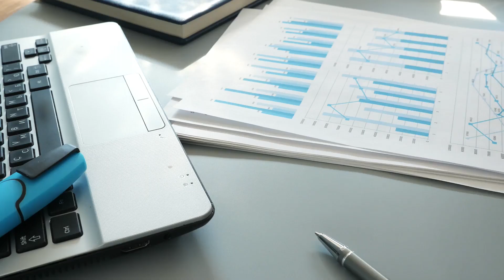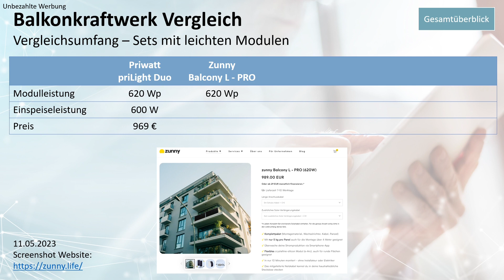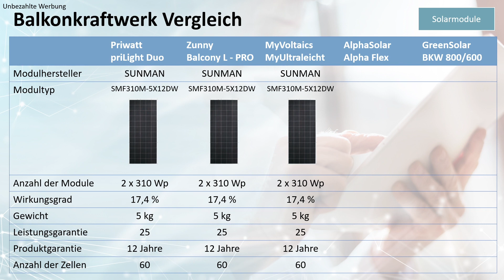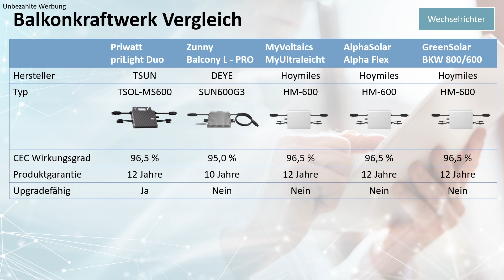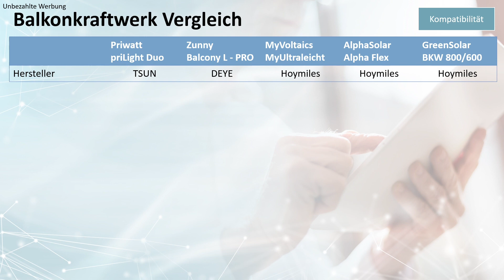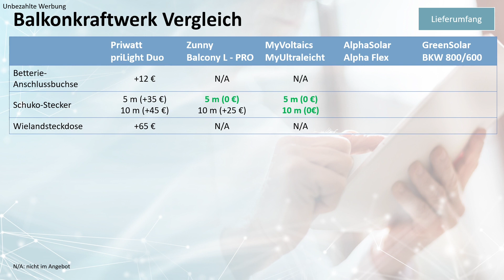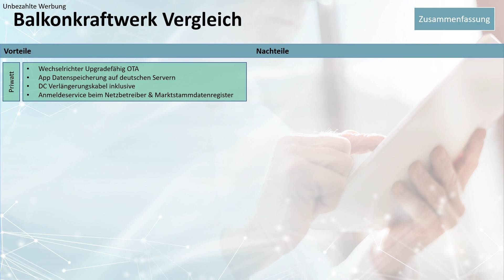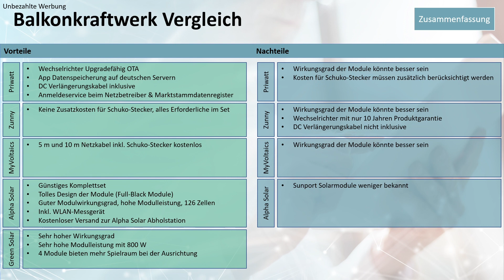Balkonkraftwerk Vergleich - 5 Balkonsolar Sets mit ultraleichten Modulen im Vergleich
Balkonkraftwerk Vergleich - Welche Balkonkraftwerke sind die Besten?

PV-ANLAGEN-ANGEBOTE VERGLEICH
Bevor ich selbst etwas zusammenstelle, würde ich immer erst ein kostenloses Angebot einholen.
➡️ Kostenloser & unverbindlicher PV Angebots Vergleich in Deiner Region inkl. Beratung

GÜNSTIGE WECHSELRICHTER
➡️ 600 W HOYMILES
➡️ 600 W DEYE
➡️ 800 W DEYE
➡️ 800 W HOYMILES

GÜNSTIGE ULTRALEICHTE SOLARMODULE
➡️ SUNMAN auf eBay
➡️ Powerstation mit Speicher
➡️ Kleine Powerstation mit Speicher

➡️ Steckerset für Mini-PV Anlagen
➡️ Halterung für Balkonkraftwerk

BALKONKRAFTWERK VERGLEICH
➡️Mehr als 100 Anlagen im Direktvergleich

📝 ▬▬▬▬ BESCHREIBUNG ▬▬▬▬ 📝
Balkonkraftwerke oder auch bekannt als Balkon Solaranlagen, steckerfertige PV-Anlagen oder Mini-PV-Anlage. Das Angebot von Balkonkraftwerken steigt immer weiter an. Es gibt immer mehr günstige Balkonkraftwerke, doch welches ist das beste Balkonkraftwerk?
Ein Balkonkraftwerk Test oder auch ein Test von ultraleichten Balkonkraftwerken gibt es schon teilweise, aber einen wirklich guter Balkonkraftwerkvergleich habe ich noch nicht gefunden. In diesem Video vergleiche ich 5 wirklich gute Balkonkraftwerke. Macht euch selbst ein Bild und schreibt gerne in die Kommentare welches für euch das beste Balkonkraftwerk und das beste Angebot ist. Falls ihr bereits einen Balkonkraftwerk Test gemacht habt,  berichtet gerne darüber. Die Community freut sich über eure Beiträge.

📝 ▬▬▬▬ VIDEO-KAPITEL▬▬▬▬ 📝
0:00 Intro Balkonkraftwerk Vergleich
0:09 Balkonkraftwerk Angebot
0:25 Balkonkraftwerk falsche Kaufentscheidung
0:53 Balkonkraftwerk Vergleich
1:26 Priwatt - priLight Duo
1:37 zunny - Balcony L - PRO
1:47 MyVoltaics - MyUltraleicht Balkonkraftwerk 620 Watt
2:02 Alpha Solar - Alpha Flex Komplettset 750Wp
2:19 GreenSolar - BKW 800/600
2:36 Auf was achten beim Balkonkraftwerk Vergleich?
3:00 Balkonkraftwerk Solarmodul Vergleich
5:05 Balkonkraftwerk Wechselrichter Vergleich
7:00 Balkonkraftwerk Kompatibilität Solarmodul Wechselrichter
8:38 Vergleich Lieferumfang und Kosten der Balkonkraftwerk Komplettsets
10:55 Balkonkraftwerk Vergleich - Vorteile und Nachteile der Sets
13:42 Outro Balkonkraftwerk Vergleich

🎨▬▬▬▬ BILD-QUELLEN▬▬▬▬ 🎨
Screenshots der Websites

🙌🏼 ▬▬▬▬ KOOPERATION▬▬▬▬ 🙌🏼
Ich bin immer für Vorschläge und Kooperationen offen. Möchtest Du, dass Dein Produkt vorgestellt wird, dann melde Dich gerne per Mail bei mir.

🧙🏽‍♂️ ▬▬▬▬ HINWEIS ▬▬▬▬ 🧙🏽‍♂️
Danke schon Mal für euren netten Support! 🙏